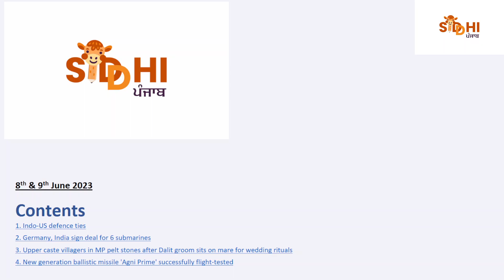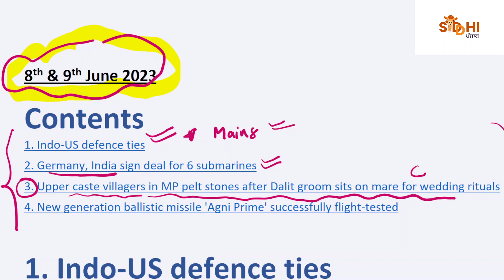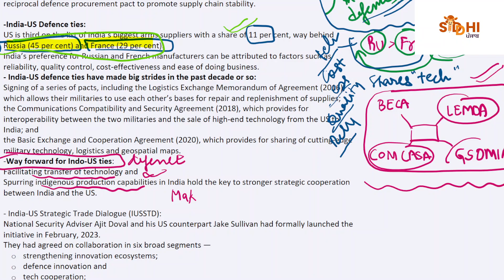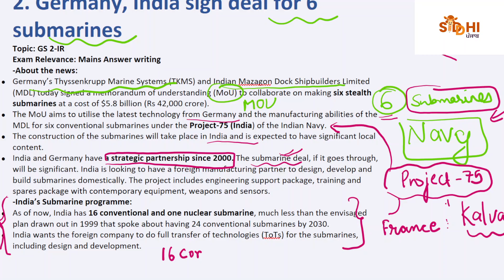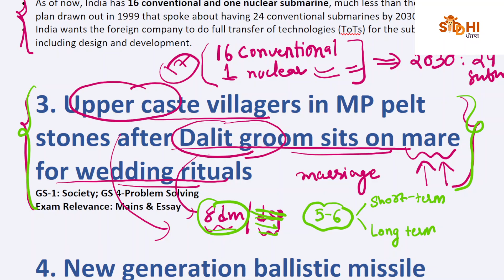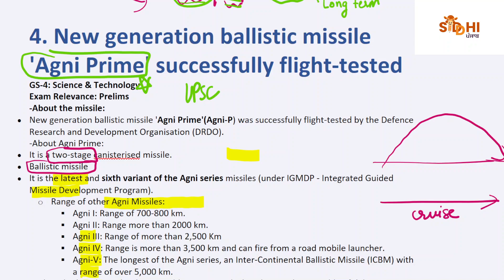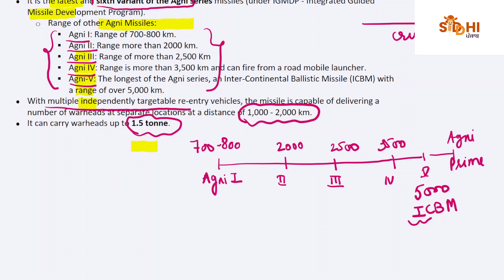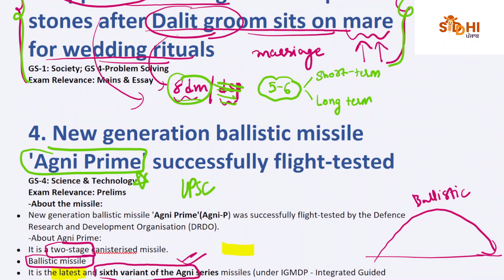Punjab Current Affairs 8th & 9th June | Punjab PCS 2023| Siddhi Punjab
Topics of discussion:
0:00 Introduction
1:58 India-US defense ties
8:08 India-Germany Submarine deal
11:27 Case study: Castism
13:43 Agni Prime